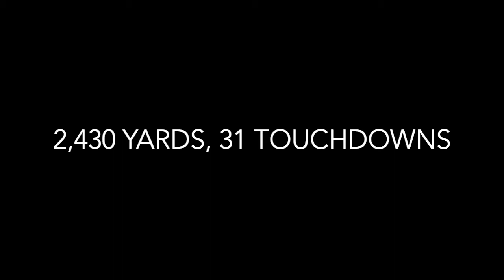Terrell Watts Season Highlights